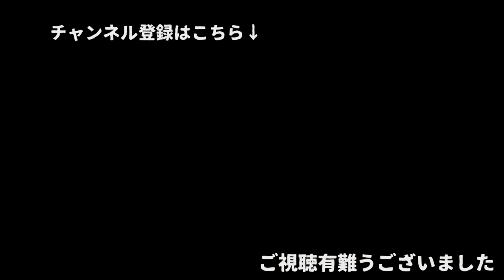【Can★Do】②アルコールストーブ「小爆発回避策」 5分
5月19日に公開したアルコールストーブ編の１作目は「注意喚起」が不十分であったと感じたため、勝手ながら、自主的に非公開とさせていただきました。
現在公開中のものはタイトル見出しに付加した番号は「①」となっていますが（正確には）２作目です。
このアルコールストーブを使用する際は（カスタマイズの有無に関係なく）外箱に記入されてある注意事項をよく読み、守って、使っていただくことが必須条件になると思います。特に重要な点は以下の３点だと思います。（＊個人的な見解）
●屋外で使用する
●周りに燃えやすいものを置かない（＊個人的には1メートル四方は危険）
●取扱いの際は軍手などを着用（＊自分自身の火傷を防止するため）
例えば自室の部屋の木製テーブル上で使用した際、着火した瞬間の爆発的な燃焼により周囲１メートル四方にアルコールが飛散すると、周囲にあるもの（テーブル、いす、椅子のカバー、自分の洋服、カーテン、テーブルに置いてた書類など）に引火します。その場合、飛散したアルコールの火は簡単には消えない上、部屋が明るければ、アルコールの青い炎は、どこで燃えているのか直ちに判断できませんから、炎が大きくなってから気づく…という惨事に見舞われます。
某100円ショップで過去に発売された「ガストーチ」が発売開始後間もなく安全面の問題から自己回収となったことは記憶に新しいですが、くれぐれも、火を扱うアイテムは命にかかわる危険を伴いますから、不安がある場合には決して「使用しない」ことを強くお勧めします。
また（本動画を含め）さまざまなユーチューブ動画でキャンドゥ製アルコールストーブの「危険回避」のためのヒントを提供しておりますが、それらは「絶対的な安全」を保障するものではございません。「自己責任」で挑戦することは「個人の自由」ですが、それはつまり、動画に倣って使用した結果、自宅が燃えて火事になったとしても、その動画には何の責任もないし、動画を制作して公開した人には何の「補償義務もない」ということを意味します。
この点をよく自覚された上で、アルコールストーブ本来の美しい燃焼や関連動画作品をお楽しみいただければと思います。

RYOBIグラインダー
BOSH振動ドリル
チゼル（刃）
アルフレスコマグ
BUNDOK焚き火テーブル
岩谷Jr.ガスバーナー
EPIC-5307アルミ食器セット